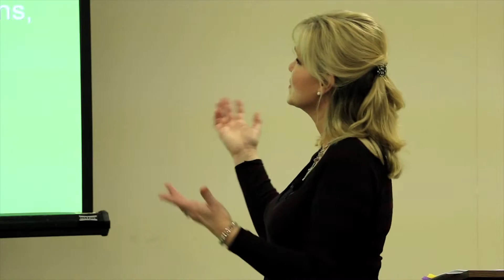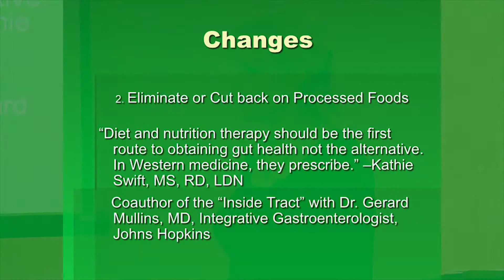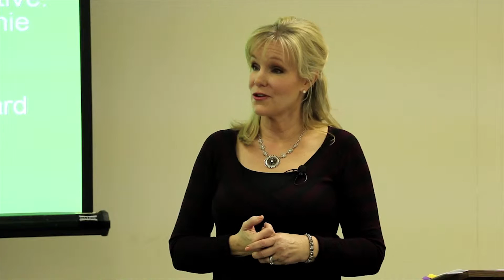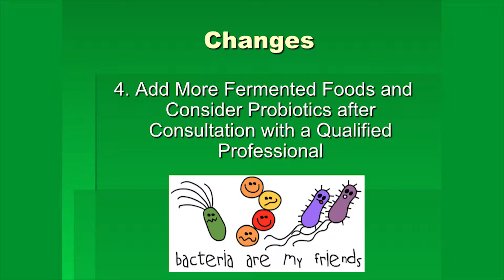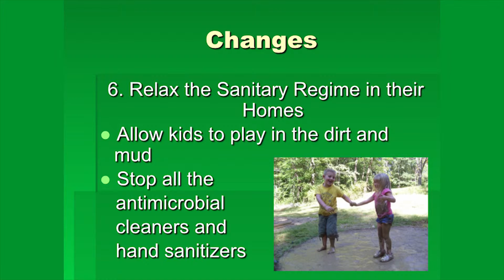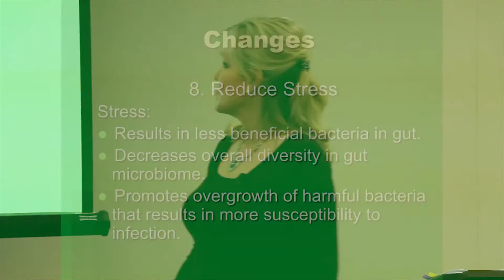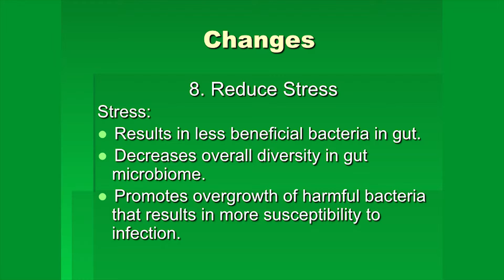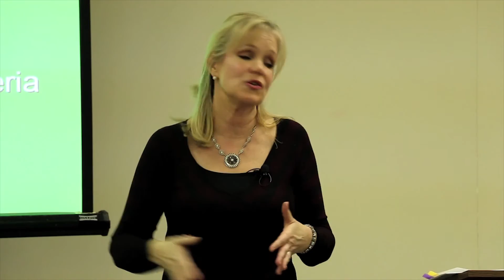GUT HEALTH, THE KEY TO EVERYTHING: MOOD, WEIGHT CONTROL AND IMMUNITY: Changes and My Future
PART 3 OF 3: GUT HEALTH, THE KEY TO EVERYTHING: MY FUTURE. The Gut is the one of the biggest game changers when it comes to our health. This third video of three gets practical. What are some changes we can make today that will improve our mood, weight and immunity? The research is stunning. Gut Health really is the Key!